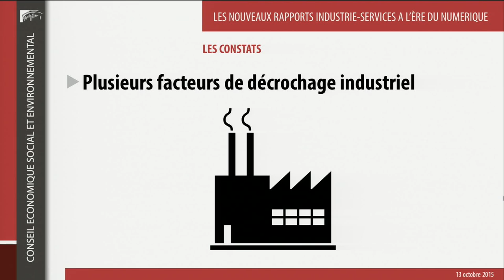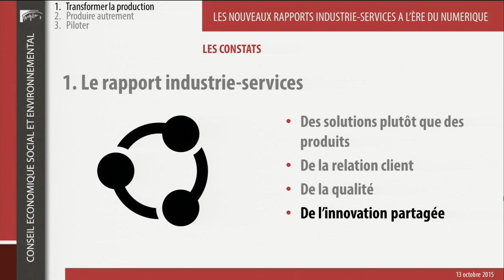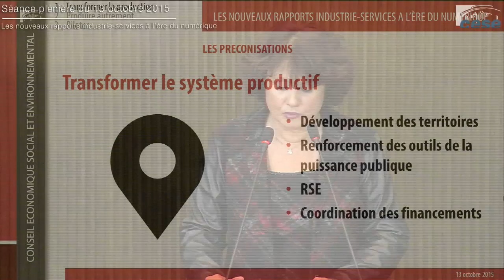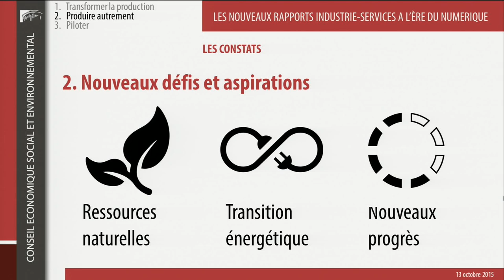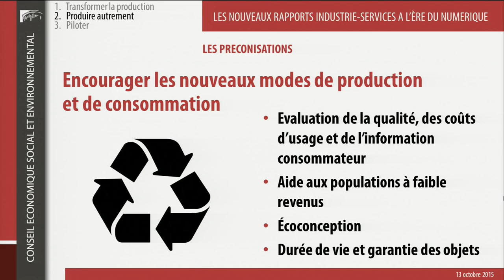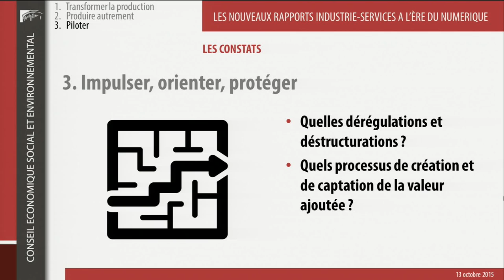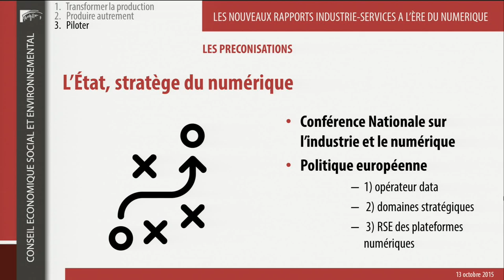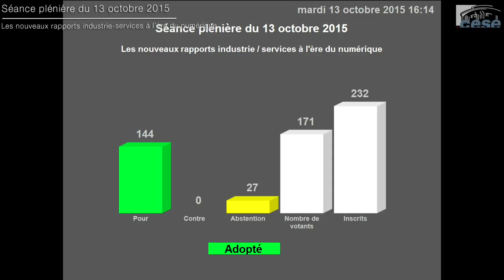Séance du 13-10-2015 : Les nouveaux rapports industrie-services à l’ère du numérique - cese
Séance du 13 octobre 2015 : Les nouveaux rapports industrie-services à l’ère du numérique.
Présentation du projet d'avis intitulé "Les nouveaux rapports industrie-services à l'ère du numérique" par Mme Marie-José KOTLICKI, rapporteure au nom de la section des activités économiques présidée par M. Jean-Louis SCHILANSKY.

La traditionnelle vision segmentée de l’industrie et des services ne résiste plus à la nouvelle réalité économique, illustrée par l’accélération de la mondialisation de l’offre de produits et de services intégrés dopée par l’irruption du numérique.

Cette dernière transforme profondément l’emploi, ses formes, le travail, son organisation, ses qualifications et le statut des salariés.

La section des activités économiques du CESE fait porter sa réflexion sur les nouvelles relations à créer entre les entreprises à la lumière de ces changements, et plus globalement sur les modifications des modèles économiques substituant à l’efficacité productive l’efficacité relationnelle, c’est à dire la capacité à développer une solution au plus près du client acteur et à produire et consommer autrement.